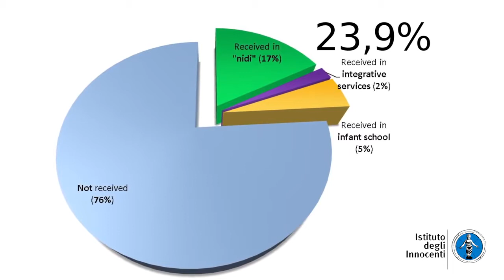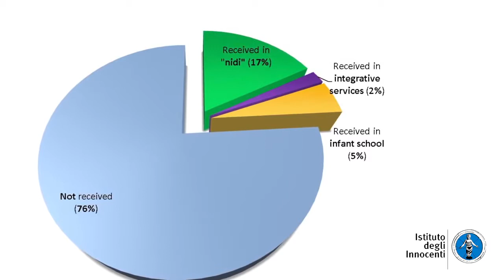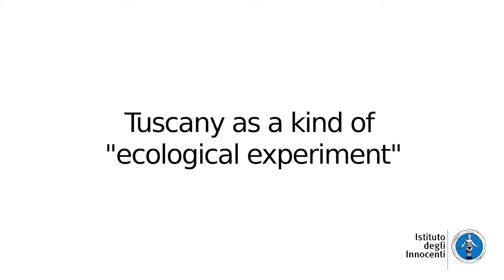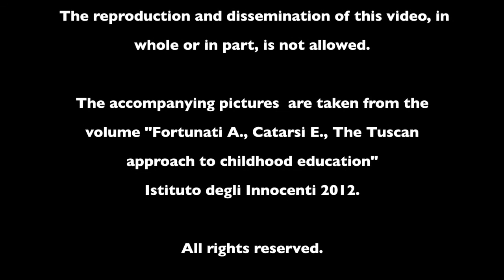Childrens identity and the quality of E C E C services